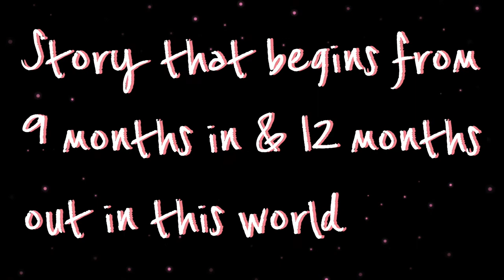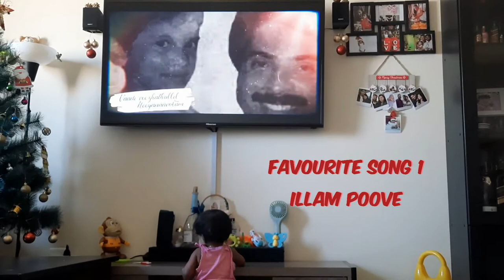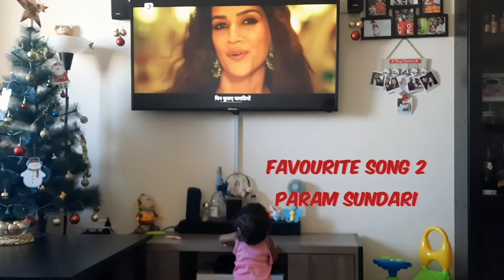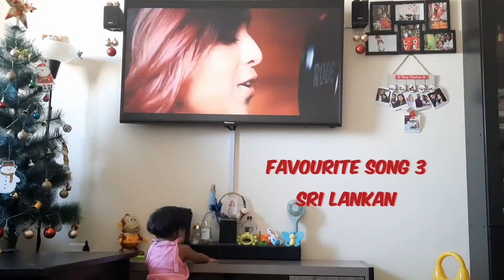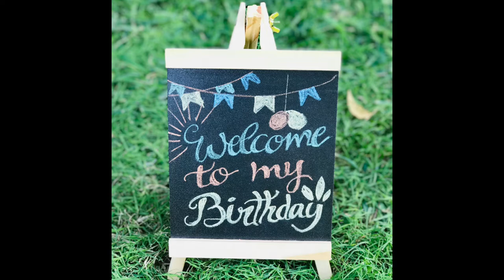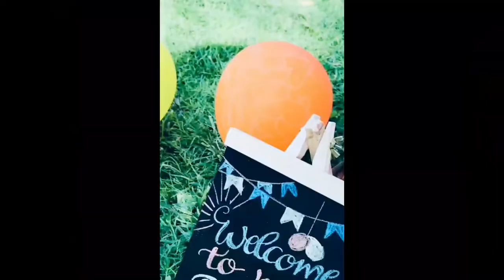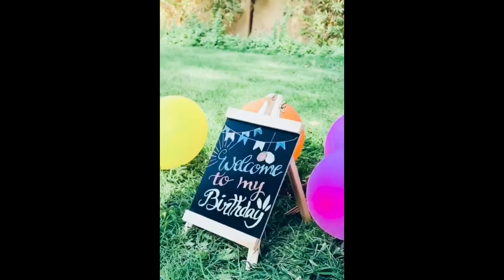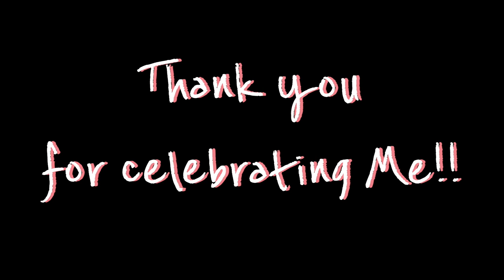One Year Journey || Izza Baby's One Year